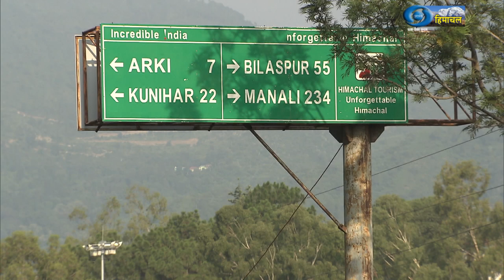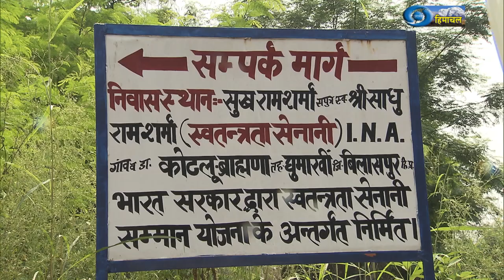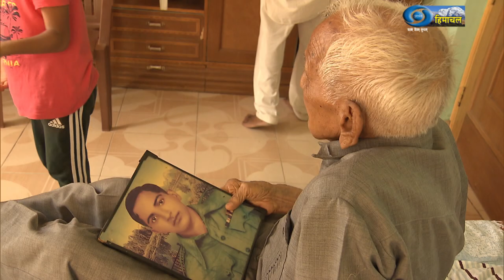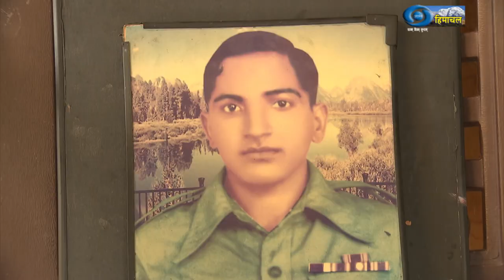Sukh Ram (Freedom Fighter )